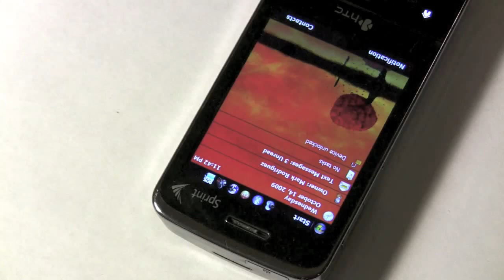Touch Pro Disassembled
Partial Disassembly of a Sprint HTC Touch Pro.
Keep in mind doing so voids your warranty, and I'm not to be held responsible if you mess something up.

I'm mainly trying to see what it'll take to take out the keyboard.

I promise the original music was better.